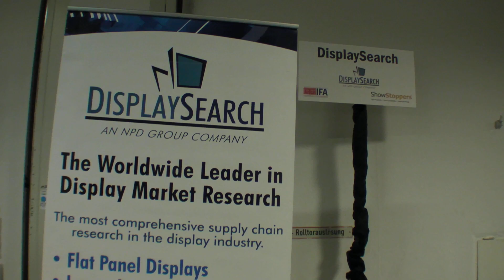Status of the TV Display industry by Paul Gray, Director of European TV Research for DisplaySearch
Here's a 10-minute overview of the TV Display industry by Paul Gray, Director of European TV Research for DisplaySearch. Talking about Samsung, LG, Panasonic, Sharp, AUO, CMI, how they are losing money, how they are trying to bring new technologies like 3D and hopefully as soon as possible 4K to the market.